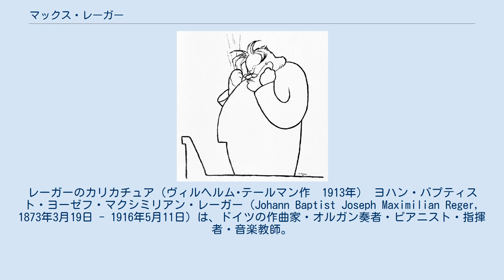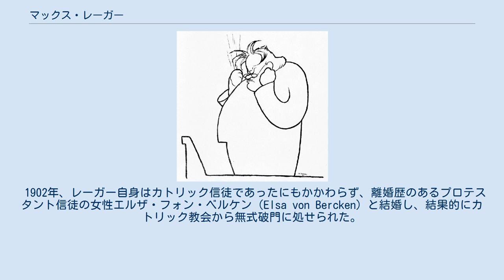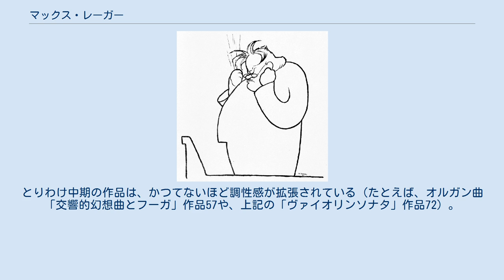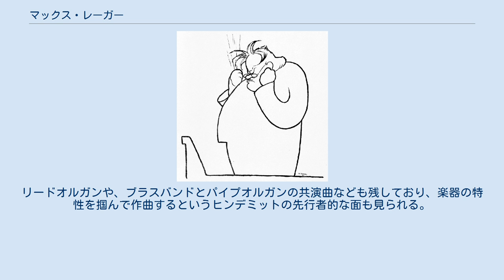マックス・レーガー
レーガーのカリカチュア（ヴィルヘルム･テールマン作　1913年） ヨハン・バプティスト・ヨーゼフ・マクシミリアン・レーガー（Johann Baptist Joseph Maximilian Reger, 1873年3月19日 - 1916年5月11日）は、ドイツの作曲家・オルガン奏者・ピアニスト・指揮者・音楽教師。
 ヴァイデン・イン・デア・オーバープファルツに育ち、早くも音楽教育を受ける。
ミュンヘンとヴィースバーデンでフーゴー・リーマンに音楽理論を学んだ後、徴兵されて従軍するが、このころから過度の喫煙や飲酒を嗜むようになり、1898年に除隊して実家に戻ったときには心身ともに虚脱状態に陥っていた。
その後レーガーの創作力は目に見えて上向きになり、1901年には家族に対して、地元オーバープファルツよりも音楽的な成果が期待できるとして、ミュンヘン行きを納得させられるようになっていた。
 1902年、レーガー自身はカトリック信徒であったにもかかわらず、離婚歴のあるプロテスタント信徒の女性エルザ・フォン・ベルケン（Elsa von Bercken）と結婚し、結果的にカトリック教会から無式破門に処せられた。
ミュンヘン時代のレーガーは、作曲家としても、また演奏会ピアニストとしてもきわめて積極的に活動している。
1905年にはミュンヘン音楽院の打診を受けて、ヨーゼフ・ラインベルガーの後任教授に就任するが、わずか1年後には保守的な同校と意見の食い違いを起こすようになっていた。
 1907年に演奏活動でカールスルーエに滞在中に、ライプツィヒ音楽院の教授に選任されるが、その後も演奏活動と創作活動を続け、1908年には教授職を退き、1911年から1914年の始めまでマイニンゲン宮廷楽団の宮廷楽長に就任した。
1914年にマイニンゲン宮廷楽団が解散されると、イェーナに転居。
その後も精力的な作曲活動と演奏活動を続けている。
心筋梗塞のために43歳で急死したが、極度の肥満や暴飲暴食、ニコチン中毒に過労も死因に関わったとされている。
 ライプツィヒ時代の門人に、ジョージ・セル、ヨーゼフ・ハース、ヨハンナ・ゼンフターがいる。
 レーガーは、豪快な人となりで数々の逸話やアネクドート（笑い話）を残した。
一例として、自作をこき下ろした新聞評論の執筆者に、「いま、我が家の一番狭い部屋におります。貴君の評論が目の前にあります。もうじき背後に回るでしょう」と書き送ったという逸話が伝えられている。
作品を酷評されると前記（一番狭い部屋事件など）の様に激怒する事が有ったが、約2メートルの身長と100キロを超える体重から「ドイツ最大の音楽家」と呼ばれ、また、親友にまで「非常に醜い顔」と酷評された事などに対しては特に反発したという記録は無い。
 レーガーによるウェルテ・ミニョン社製フィルハーモニーオルガンへの録音風景、1913年。
 レーガーはとりわけオルガン曲によって名声を得ているが、その作品はオペラと交響曲を除いて全てのジャンルを網羅しており、管弦楽曲、協奏曲、室内楽、リート、合唱曲のいずれにも傾聴に値する作品を残した。
フーガや変奏曲形式で作曲されている作品は多く、オルガン曲「B-A-C-Hの主題による幻想曲とフーガ」作品46は、バッハの動機に基づく作品としても名高い。
管弦楽のための「モーツァルトの主題による変奏曲とフーガ」作品132も比較的知られている。
 レーガーは、自作をベートーヴェンやブラームスの伝統の一部と見なしていたが、その作品は、しばしばこれらの作曲家の古典的な構成を、フランツ・リストやワーグナーの拡張された和声法や、バッハの複雑な対位法に組み合わせたものとなっている。
レーガーは、自らを「ドイツ三大B」（バッハ、ベートーヴェン、ブラームス）の正統的な後継者に位置付けることを好んだが、ブルックナーやグリーグ、リヒャルト・シュトラウスへの傾倒を隠そうとはしなかった。
また、晦渋な作風という意味で共通点のあるブゾーニとは、互いに親しい間柄であった。
 レーガーの好戦的で物議をかもすような側面は、「ヴァイオリンソナタ第4番」作品72に集約されている。
調性感の曖昧なこの作品は、新しい音楽を理解しようとしない保守的な聴衆や評論家を嘲るような鋭い調子を帯びており、開始楽章の第1主題は "A-F-F-...